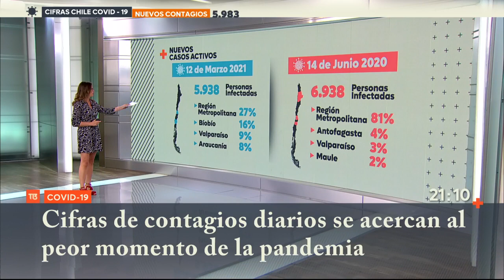Coronavirus: Cifras de contagios diarios se acercan al peor momento de la pandemia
De acuerdo al Minsal, este viernes 12 de marzo se informó de 5.938 nuevos casos de COVID-19, una cifra que se acerca peligrosamente al peak de enfermos diarios que tuvimos el 14 de junio y que fue de 6.938 personas.